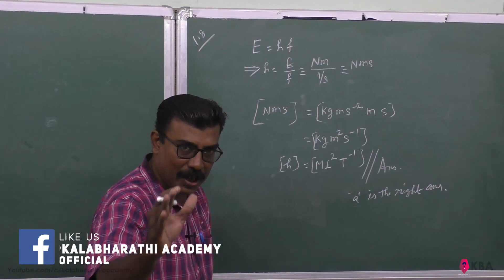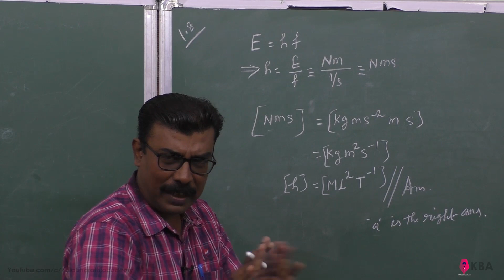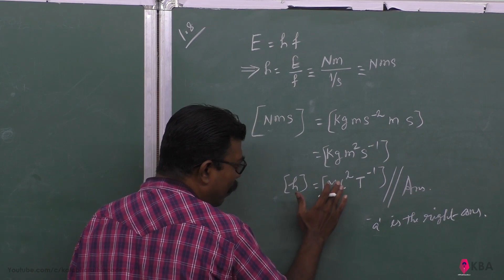40.Physics | Nature of physical world & measurements | Multiple Choice Question 8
The dimensional formula of Planck's constant h is [AMU, Main, JEE, NEET]
a) [ML2T-1]                   b) [ML2T-3]
c) [MLT-1]                      d) [ML3T-3]